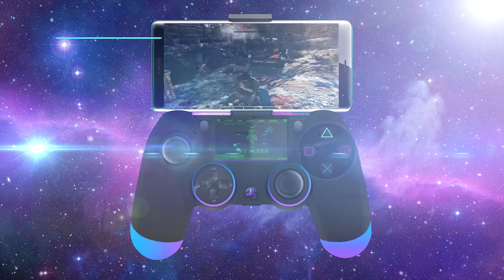PlayStation 5 - PS5 Reveal : Tech Specs, Design, DualShock 5 | Concept by Captain Hishiro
Ceci n'est pas un Trailer officiel de  Sony Interactive Entertainement. C'est une vision d'artiste reprenant les dernières infos et rumeurs concernant l'avenir de la PlayStation 5.

Nouveau Trailer du Royaume de l'imaginaire
PlayStation 5 - PS5 Reveal : Tech Specs, Design, DualShock 5 | Concept

Et pensez à activer la cloche pour ne rien louper.